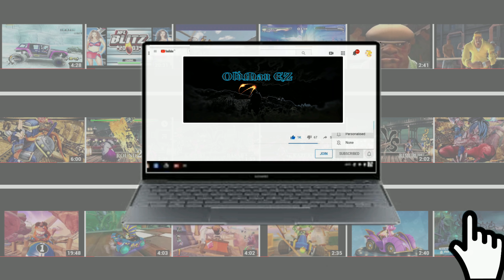KOHAKU vs TOHNO AKIHA *3 Rounds* (Hardest Difficulty)! Melty Blood: Actress Again: Current Code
Arcade game
Developer: French Bread
Publisher: Arc System Works
Platform: Microsoft Windows
Genres: Fighting game, Action game, Interactive fiction, Adventure fiction